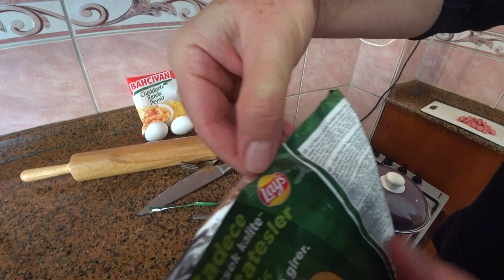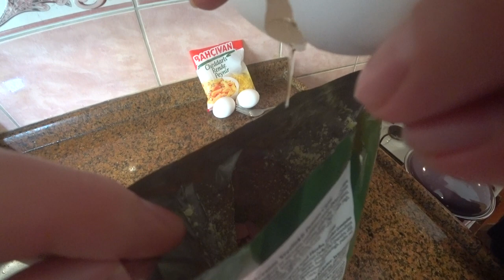Перекус\Завтрак\Ужин - Из НИЧЕГО И Посуду Мыть НЕ Надо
Этот бюджетный рецепт отлично подойдёт для тех кто не хочет заморачиваться с готовкой и мыть огромное количество посуды, вам понадобится совсем немного времени и в итоге вы получите вкуснейший перекус\завтрак\ужин, и все это обойдётся вам в совсем смешную сумму